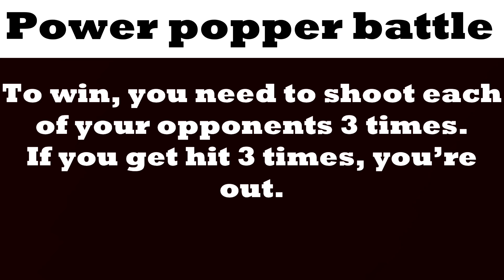Power Popper Battle | One Word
Buy power popper here!

Thank you so much for watching, I hope you enjoyed my visual of the battle (it was the best I could do, I know, taping a phone to my head) as much as we enjoyed filming it!